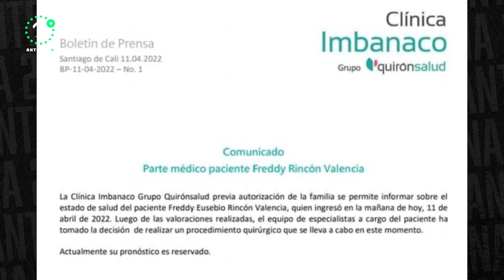Así fue el choque de Freddy Rincón. Su pronóstico es reservado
En video de seguridad quedó grabado el momento exacto del choque. El exfutbolista será intervenido quirúrgicamente en Cali.

¿Cuál cree que fue la razón del accidente?